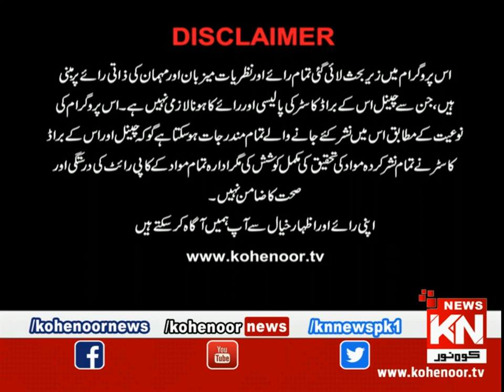Istakhara 09 May 2020 | Kohenoor News Pakistan